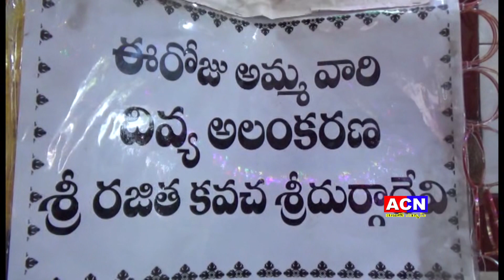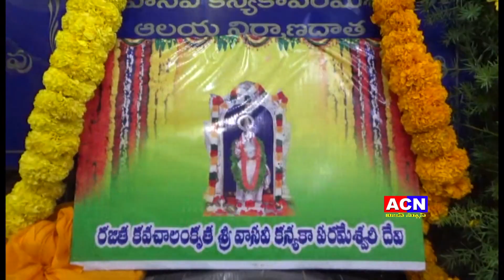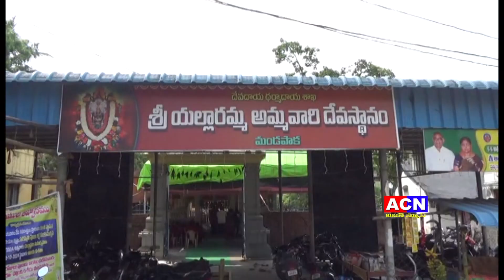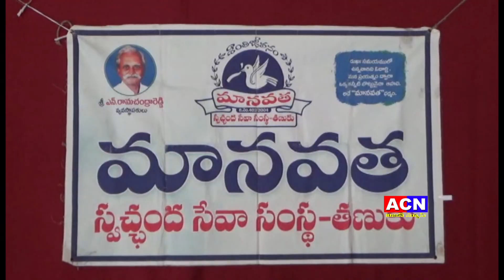03 10 2024 acn news 01